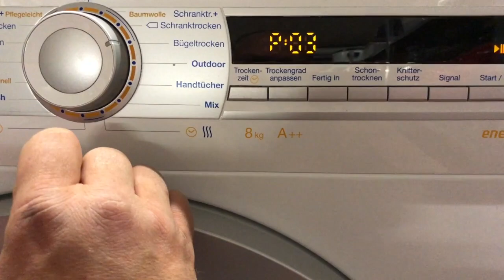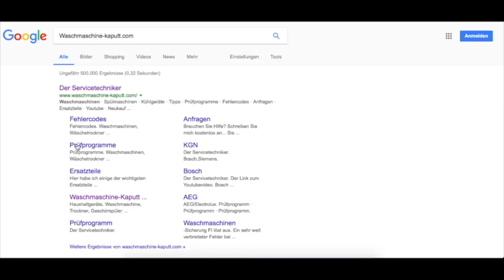Spülprogramm Constructa und Koenic Wäschetrockner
▬ Social Media ▬▬▬▬▬▬▬▬▬▬▬▬▬▬▬